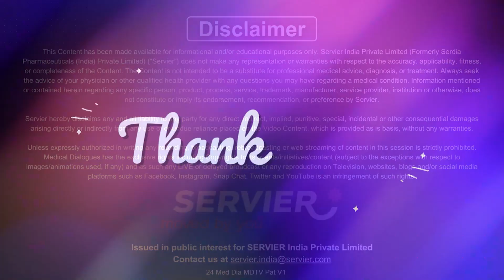Pre-Diabetic Status: Should Borderline Diagnosis Raise Concerns? - ft. Dr. Sudhakar P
HbA1c levels below 7% is pivotal for individuals with diabetes due to its crucial role in monitoring the condition. This particular threshold holds significant importance as studies indicate that even a 1% increase in HbA1c levels escalates the risk of cardiovascular events by nearly 18% and elevates overall mortality by 12-14%.

Contrary to the myth that being pre-diabetic isn’t concerning, the HbA1c levels in case of borderline diabetes ranges from from 5.7-6.4% and fasting blood glucose levels between 100-126 mm/dL and shouldn't be overlooked.

While such levels don't classify as diabetes mellitus, they signify higher-than-normal blood sugar levels, serving as a crucial warning sign. Pre-diabetes signals an increased risk of progressing to type 2 diabetes mellitus if left unmanaged. However, it's important to note that not all individuals in this stage inevitably progress toType 2 Diabetes. Interventions such as lifestyle modifications, dietary changes, and regular exercise play a pivotal role in preventing the progression.

In this video, Busting some of the common myths related to diabetes and its complications Dr. Sudhakar. P., Assistant professor from Department of Cardiology, Sri Jayadeva Institute of Cardiovascular Sciences and Research, Bangalore, Karnataka, discusses the importance of maintaining the HbA1c levels below 7% while addressing the misconception that pre-diabetic condition isn’t a cause of concern along with the need for proactive lifestyles.